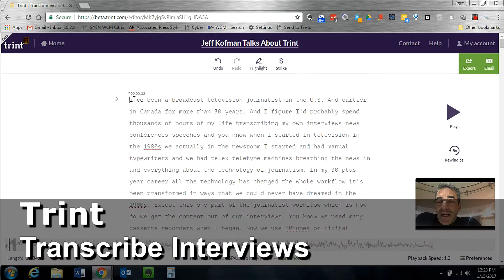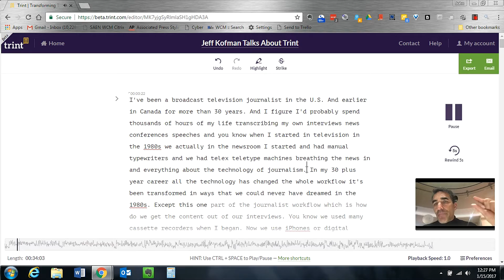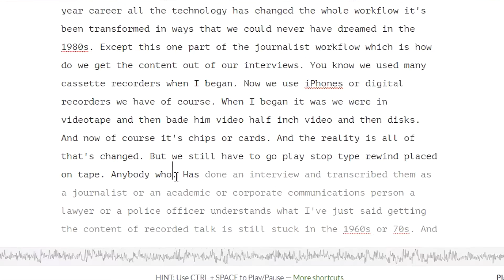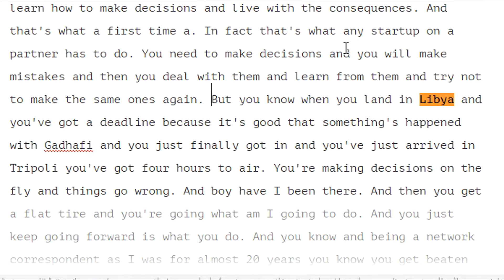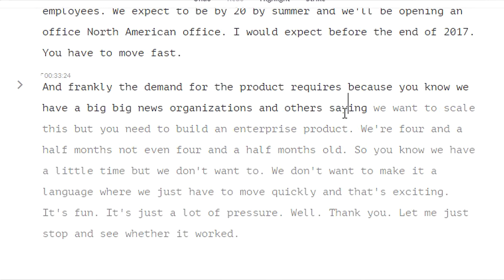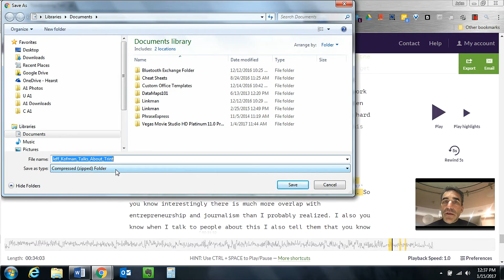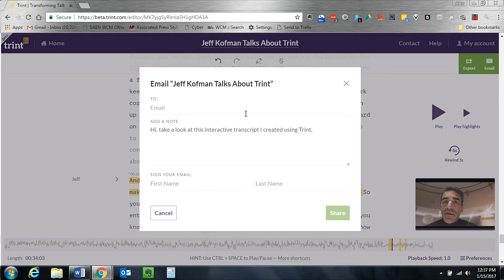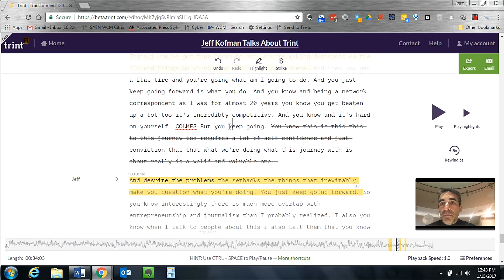How to use Trint to transcribe interviews and save time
Trint really shines when you need to transcribe something specific in your interviews — that golden soundbite you vividly remember but can’t quite find in the recording.

0:43 CEO Jeffrey Kofman explains Trint and the problem it solves.
1:28 Check out the Trint interface and how it works like a karaoke machine. It works with audio and video files and can save time transcribing interviews.
3:41 How to handle errors in the transcript.
4:46 Quality of the audio really matters.
5:28 Where Trint really shines: Finding a specific soundbite.
8:12 More Trint features: The recording bar, shortcuts, highlights, and strikethroughs.
10:00 Export the highlights of your interview.
11:20 Export the entire document.
12:00 Sharing your Trint file.
12:39 Things to keep in mind -- you'll have to fix the punctuation.
12:59 Bugs to be aware of.
12:34 Security and privacy. Keep in mind this is a cloud service.
14:00 Cool features coming up: The Trint player.
14:29 Conclusions and pricing.